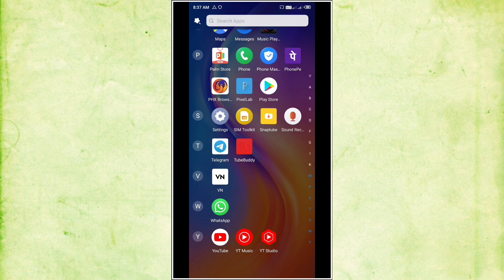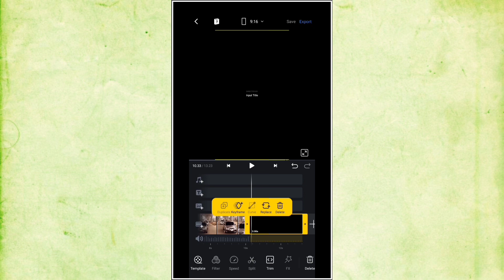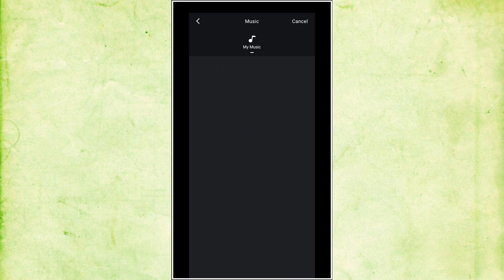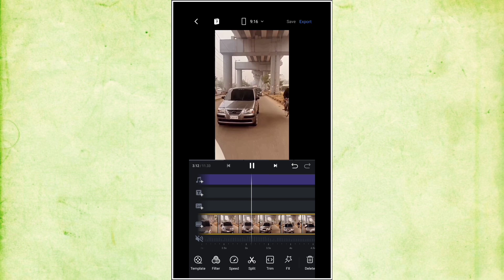Omfo Dharrate Kat Rahi Hai Reels Video Editing